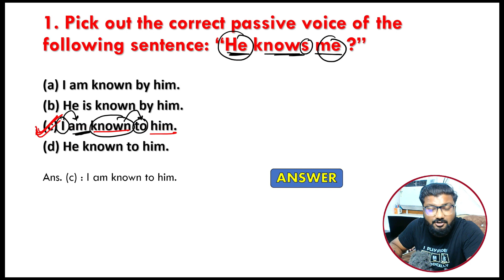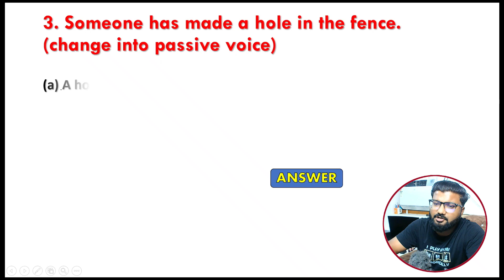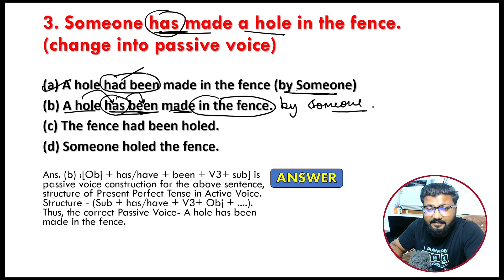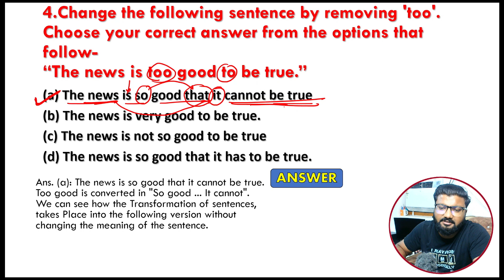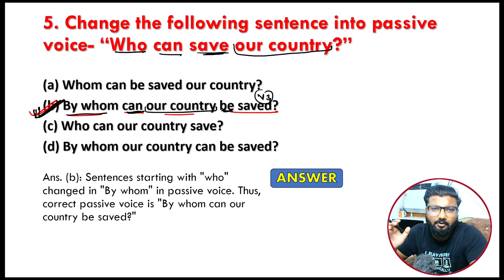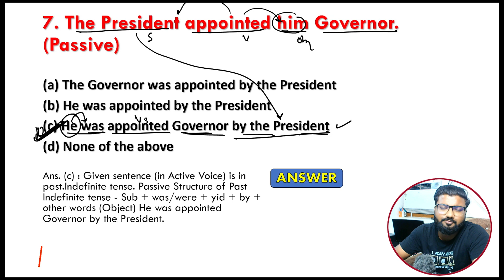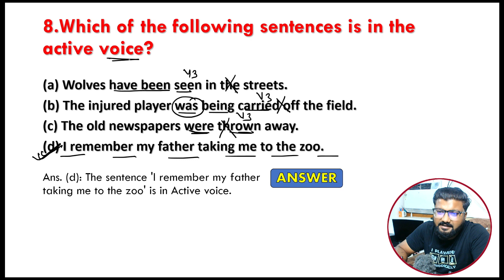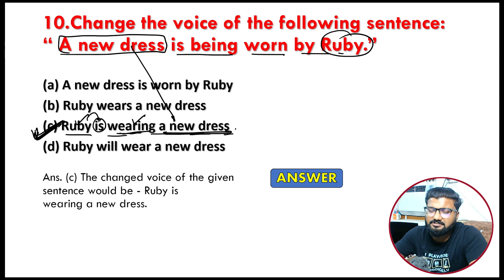importantant mcqs english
rani mam english

rani mam
rani mam english
rani mam english vocabulary

rani mukherjee movies

rani main tera laya lal sharara

rani main tu raja

rani me tera laya re song

rani mukherjee songs

rani mam english classes

rani mukherjee

रानी मैं तू राजा

rani mere sath maal phook le lyrics

rani mazya malyamandi

active and passive voice by dear sir

active and passive voice class 8

active and passive voice transformation

active and passive voice class 10

active and passive voice in tamil

active and passive voice class 7

active and passive voice class 9

active and passive voice by rani mam

active and passive voice class 6

active and passive euthanasia

transformation sentence

transformation sentences class 12

transformation sentences class 10

transformation sentences class 8

transformation sentences class 9

transformation sentences class 12 isc

transformation sentences english grammar

transformation sentence english moja

transformation sentences in english

transformation sentences grammar

transformation sentences class 10 icse

transformation sentence ssc

transformation sentence saidul sir

transformation sentence kaise banaen

english grammar

english grammar by gaurav sir

english grammar voice change

english grammar voice

english grammar voice change formula

english grammar transformation of sentences

trending

trending facts

trending movie

trending video

trending transformation tiktok

trending songs

trending shorts

trending reels

trending ringtone

trending theeviravathi